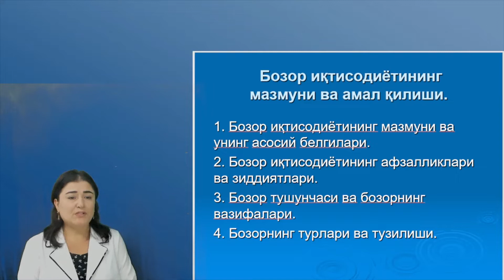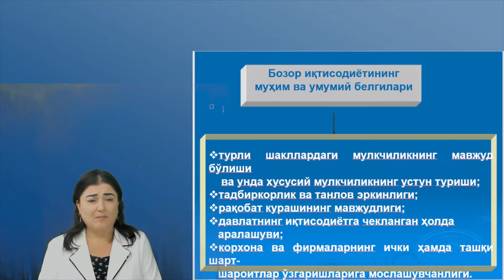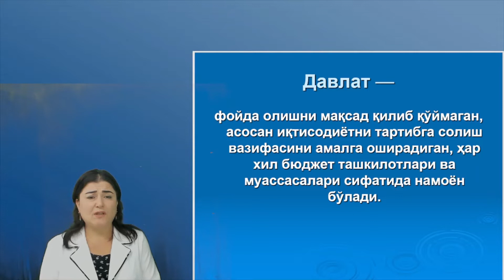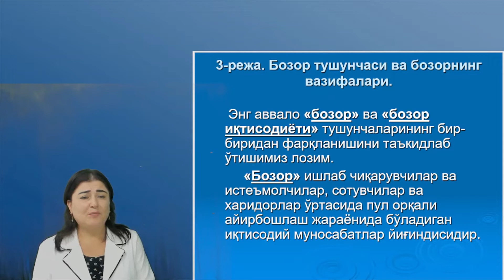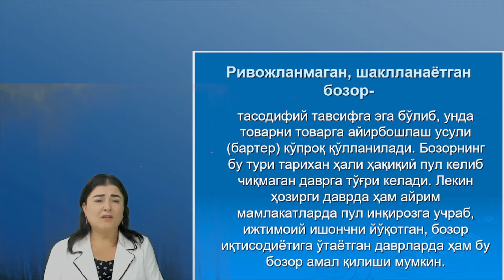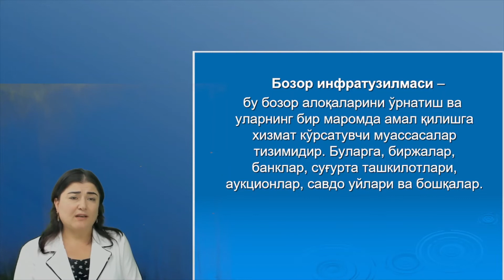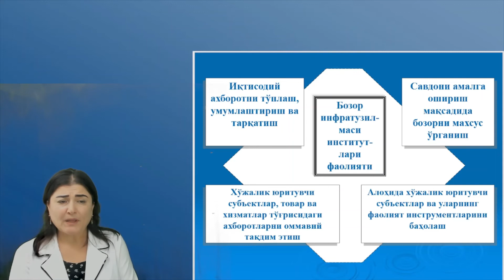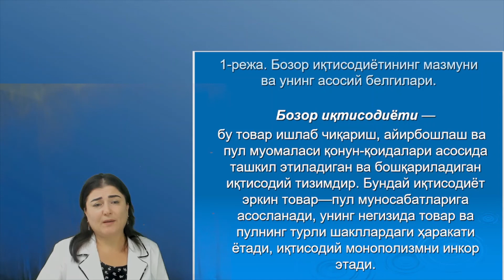Ashurova Muborak Xayrulloyevna. Bozor iqtisodiyoti mazmuni va amal qilishi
Ashurova Muborak Xayrulloyevna. Servis sohasi va iqtisodiyoti kafedrasi